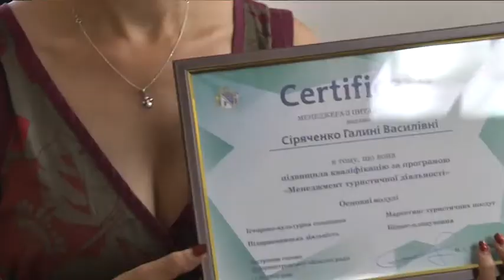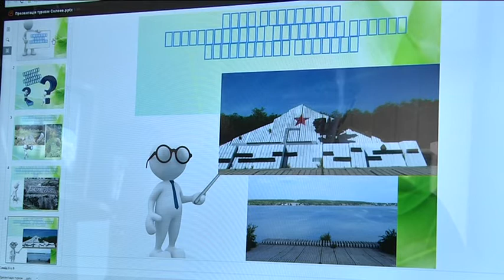23 громади Дніпропетровщини отримали власних фахівців з питань туризму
23 громади Дніпропетровщини отримали власних фахівців з питань туризму. В обласній раді учасникам дистанційного навчання з програми «Менеджер туристичної діяльності» вручили відповідні сертифікати. Відтепер професійні гіди можуть фахово розвивати туристичний потенціал у своїх громадах. Потреба у таких спеціалістах на містах виникла через новий масштабний проект. Його ініціатором став заступник голови Дніпропетровської обласної ради Мгер Куюмчян. Мета шляхетна - відродження історико-культурної спадщини регіону.